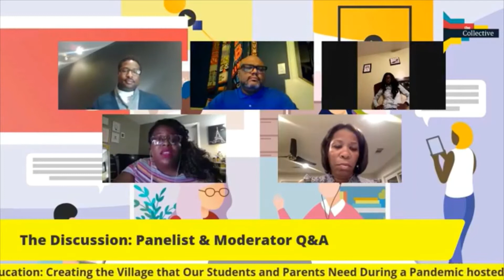Engage, Educate, & Empower Series Part I: Students & Parents